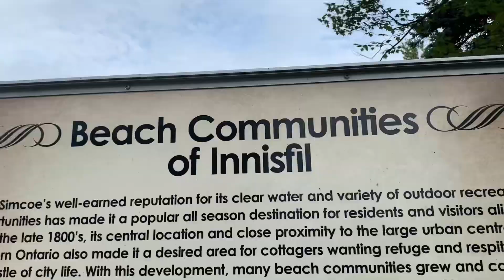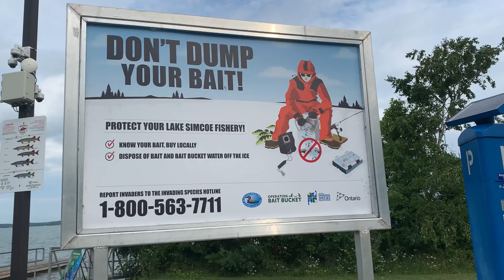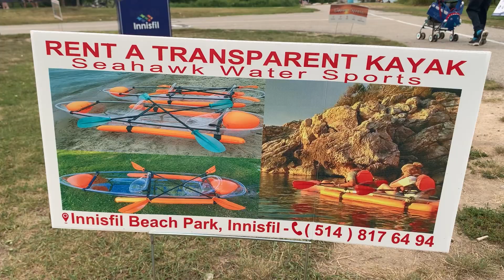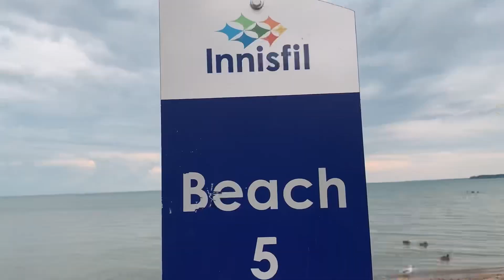সামারের শেষ পিকনিক করতে গেলাম লেক সিমকো | Lake simcoe road trip | Last picnic of summer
কানাডায় গ্রীষ্মের রোদেলা দিন আর বেশীদিন নেই। আর কিছুদিন পর থেকেই হালকা শীতে পাতা ঝড়ার দিন শুরু হয়ে যাবে।তাই এই গ্রীষ্মের শেষ পিকনিক করতে চলে গেলাম প্রায় ১০২ কিলোমিটার দূরে, লেক সিমকো এর পাড়ে, Innisfil beach park এ।